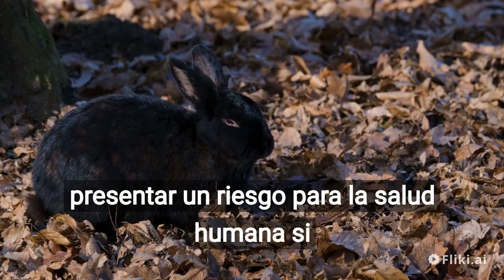4 Animales Domésticos Que Pueden Terminar Contigo.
En este video hablaremos sobre cuatro animales que a veces tenemos como mascotas que aunque son lindos y divertidos, algunos de estos animales pueden hacernos enfermar.  Pudiendo algunos de ellos transmitir bacterias perjudiciales para la salud humana.